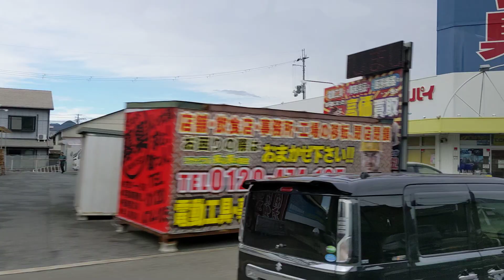জাপানের গ্রামীণ এলাকা ঘুরে অনেক ভালো লাগলো। পাহাড়ের মাঝে ছোট ছোট গ্রাম, সত্যি অনেক সুন্দর।